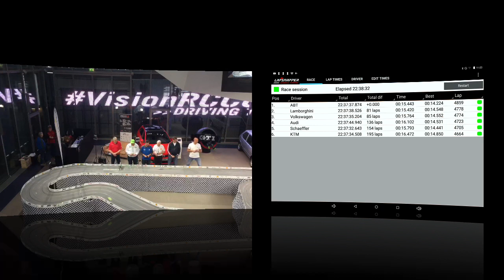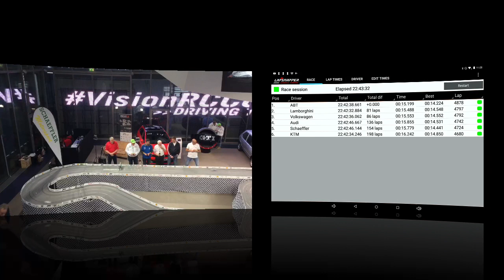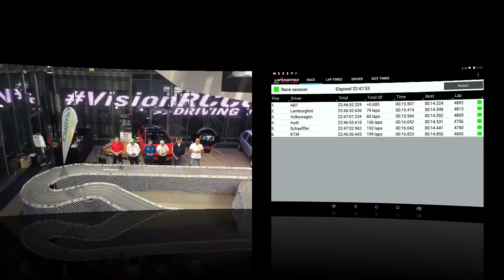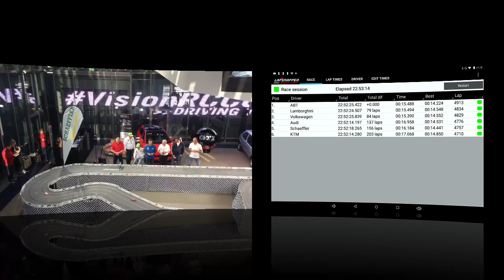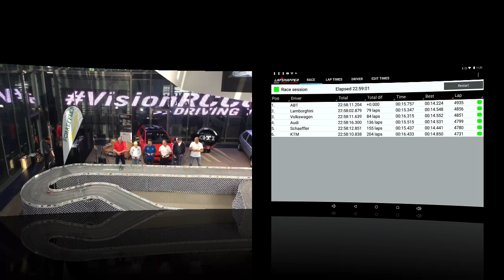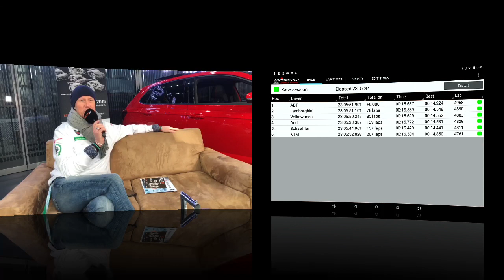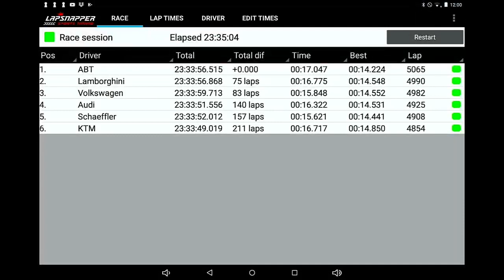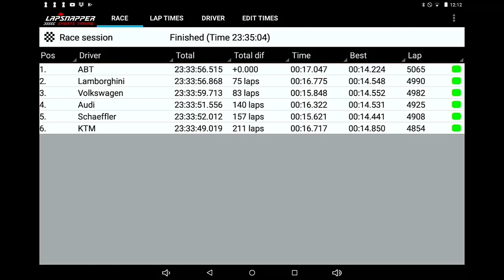RCCO 2018 | RCCO24 Live Show Schlussphase, Ziel, Siegerehrung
Live aus der Autostadt in Wolfsburg: letzte halbe Stunde, Zieleinlauf und Siegerehrung beim "großen kleinen" 24-Stunden-Rennen. Moderator: Martin Kummerow.